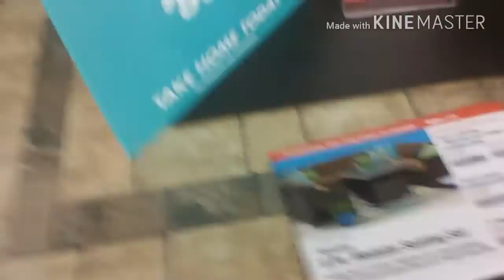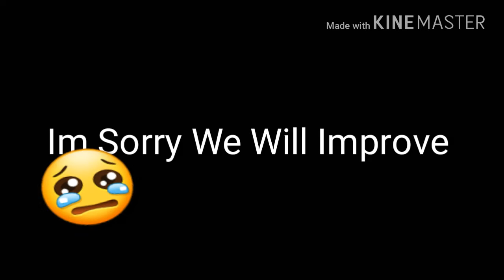Shopping Vlog | WE'RE BACK!!!!!!!!💖👌❤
Shopping Vlog
Shopping Vlog
Walmart Vlog
Walmart Vlog
We Went Around And About. Or Did I Also Forget To Tell You We're Back With Ours Vlogs.